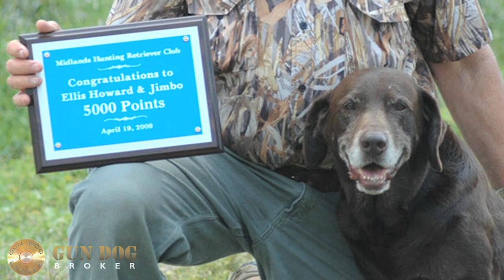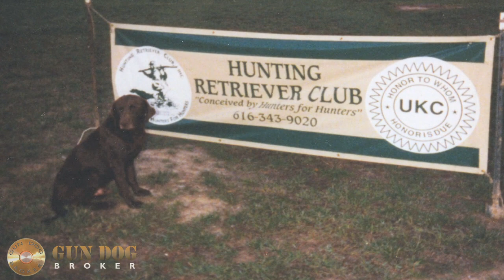GRHRCH UH Buddy Ryans Jim Bo MH Story, Part 1 Gun Dog Broker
In this video Ellis Howard is with Kirk Driskell telling the GRHRCH  UH Buddy Ryans Jim Bo MH story.

Part 1